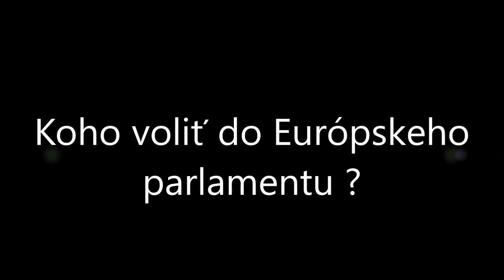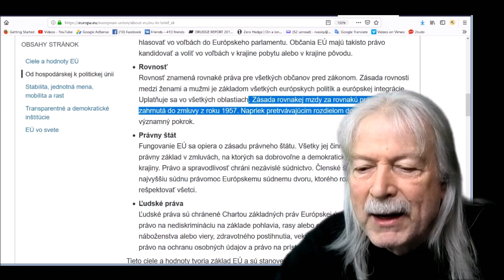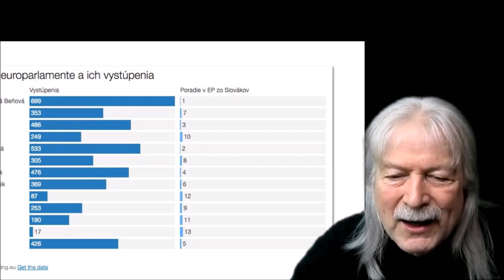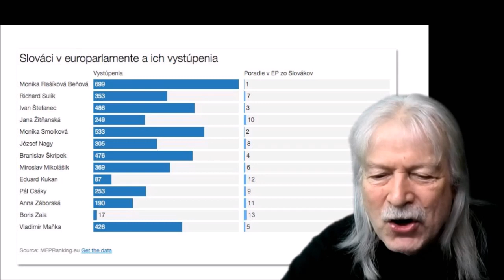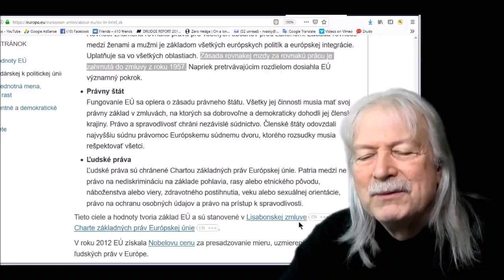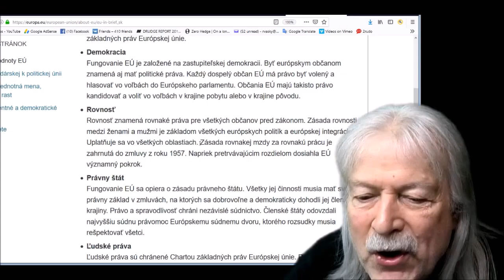Koho voliť do Európskeho parlamentu ?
Dokumentárny film o zákulisných machináciách v Slovenskej politike.